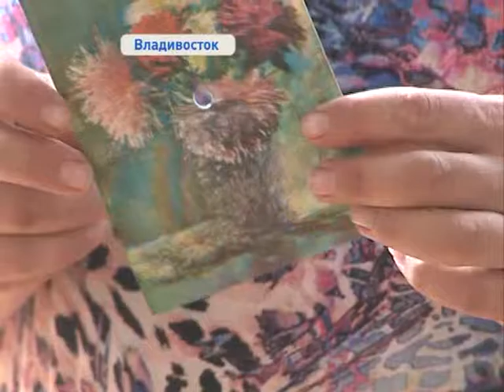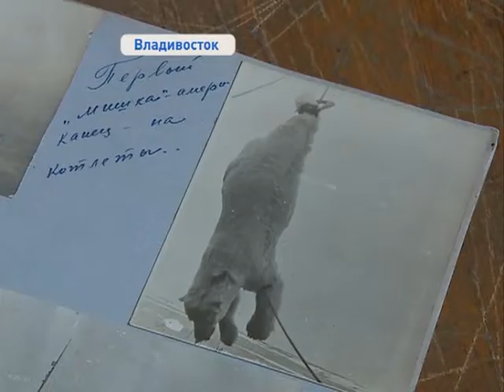“Тихоокеанское время” в Музее Города приглашает на выставку